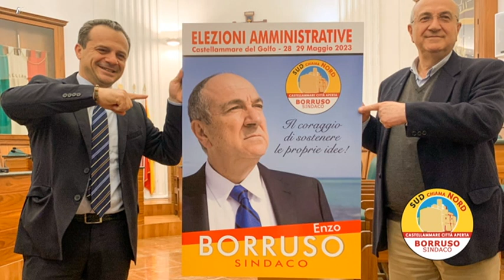Sud chiama Nord sostiene il candidato alla carica di sindaco di Castellammare del Golfo Enzo Borruso